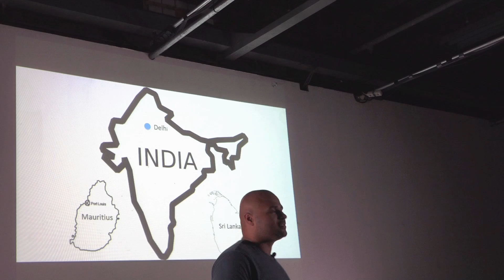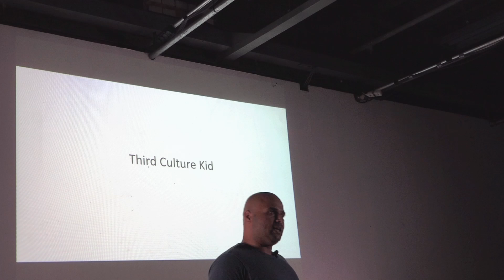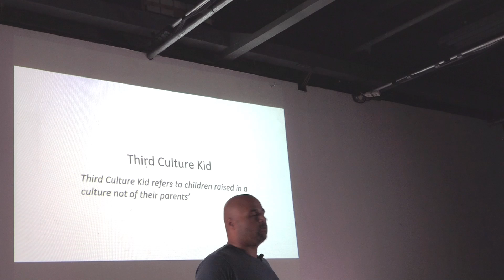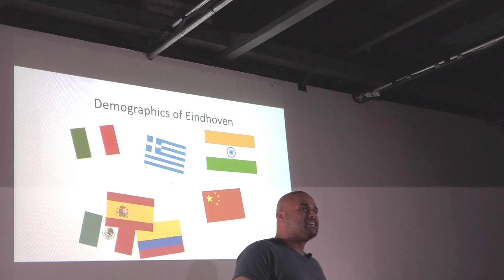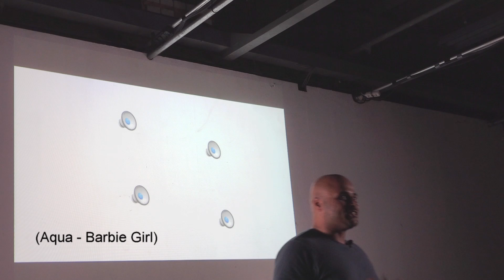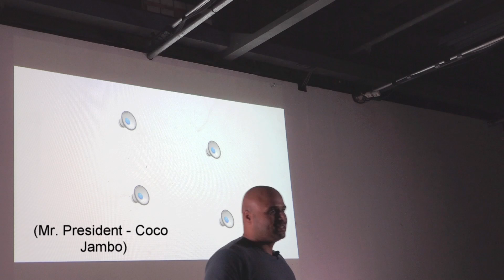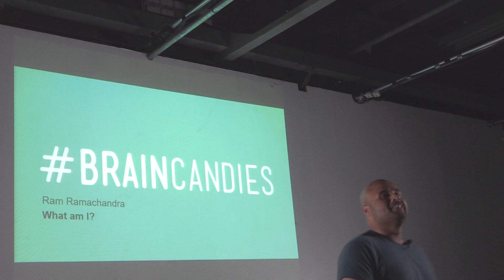Ram Ramachandra | What am I?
What is your identity? It is where you are from, where your parents are from, what language you speak……or just which movies you watch? In this shrinking world, is it possible to be unique? Ram wants to give you his (funny) bit on what makes us all different and yet the same.

Look for talks on from a broad spectrum — from science to business to global issues and much more.

Find more info on how to be an audience member or speaker

We believe everyone can be inspiring and authentic. BRAINCANDIES is a series of events where members of our wedowe community are given the opportunity to share, teach and inspire.